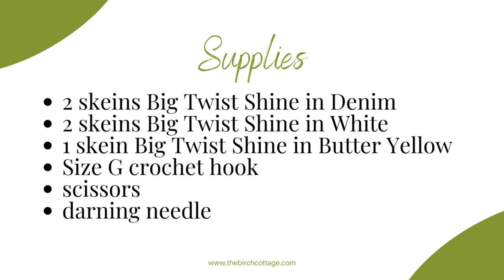How to Crochet the Herringbone Half Double Crochet Stitch (HHDC) | Crochet Lakeside Baby Blanket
Learn how to crochet the Herringbone Half Double Crochet Stitch. This stitch is abbreviated HHDC. It is also the stitch that I used to create the Crochet Lakeside Baby Blanket.

The HHDC produces a dense stitch that is just perfect for crocheting up a warm blanket. I have used this stitch in many projects in combination with other stitches.

Once you learn how to use it, you'll be hooked, too!

To create the Crochet Lakeside Baby Blanket, you will need the following. I used

Get all of my favorite crochet, sewing, crafting and cooking supplies

STITCHES USED IN THE CROCHET LAKESIDE BABY BLANKET:

CHAIN STITCH (CH): Make a slip knot on your crochet hook. Yarn over (YO), pull yarn through loop on your hook. Chain made. Repeat for the number of CH called for in the pattern.

HERRINGBONE HALF DOUBLE CROCHET (HHDC): Yarn over (YO), insert your hook, YO, pull up a loop and pull directly through first loop on hook. YO and pull through two loops on hook.

where you'll find ad-free crochet and sewing patterns, as well as downloadable printables!